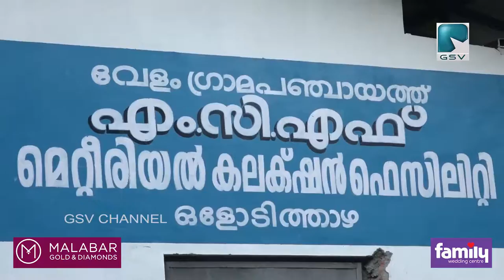വേളം പഞ്ചായത്തിലെ മണിമലയിൽ സജ്ജമാക്കിയ MCF ൻ്റെ ഉദ്‌ഘാടനം MLA പാറക്കൽ അബ്ദുള്ള നിർവഹിച്ചു